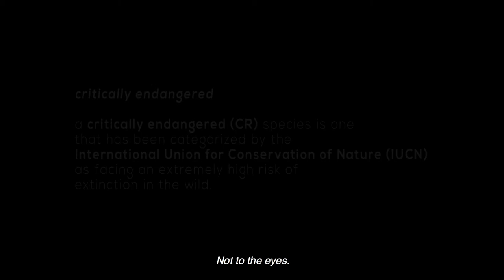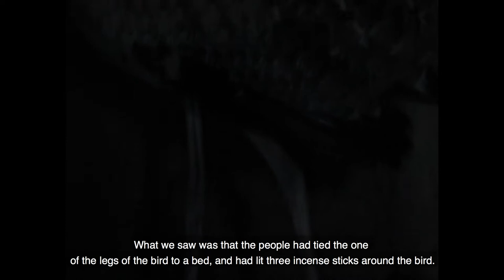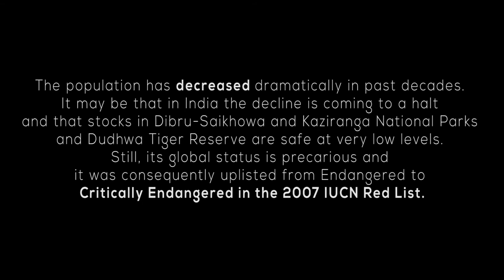"It is something to do with God" | Bengal Florican | Critically Endangered | Rescue Stories | EP 2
The Bengal florican or the Bengal bustard, is a subspecies of the Great Indian Bustard. Found in some areas of the Indian subcontinent as well as Cambodia and Vietnam, it has now been listed as Critically Endangered on the IUCN Red List because only fewer than 1,000 individuals were estimated to be alive till the year 2017, and the numbers have been decreasing ever since.
       This particular video shows snippets of that Endangered bird, one of which was rescued by wildlife conservationist Manoj Gogoi from a village near Kaziranga National Park, to be released in the wild after a few days.